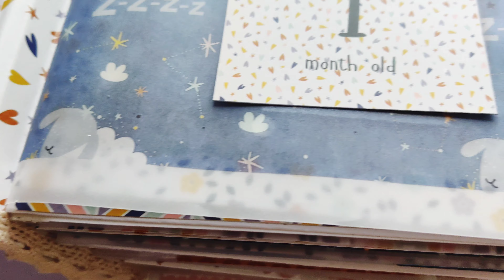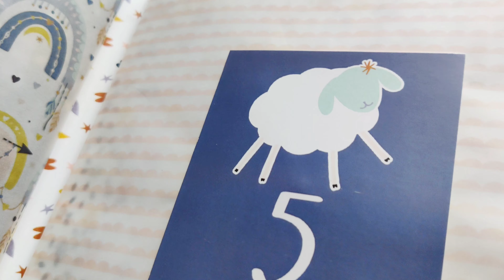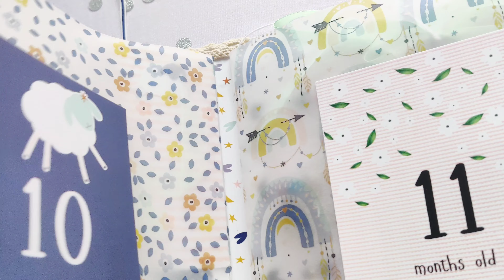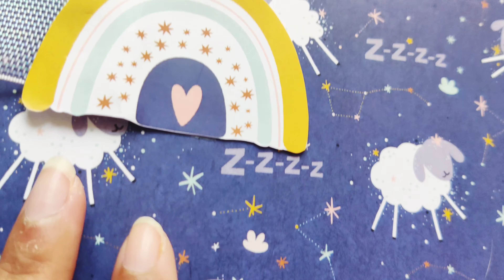Hey Baby | Gender Neutral Baby Album | Baby Album Project Share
Presenting an 8 by 8 Inch Gender Neutral Baby Album - Treasuring Memories of Baby's 1st Year Journey.

Listen ad-free with YouTube Premium
Song                                          You Are My Sunshine
Artist                                          @ReneeDominique
Album                                        You Are My Sunshine
Licensed to YouTube by         Southern Music Publishing Co., Inc.  APRS, c/o Peermusic